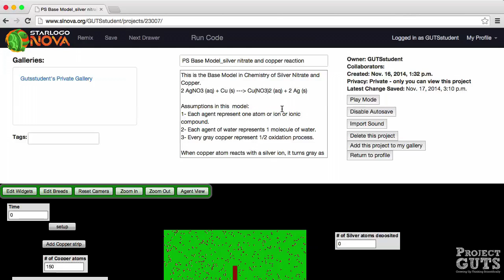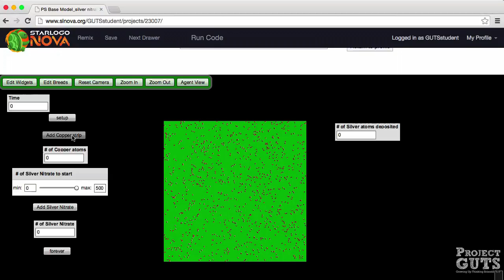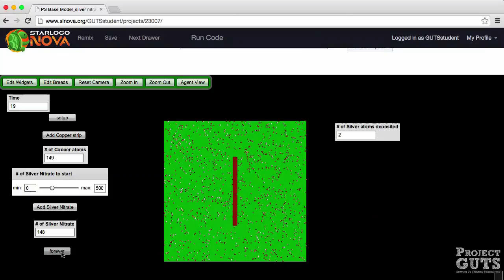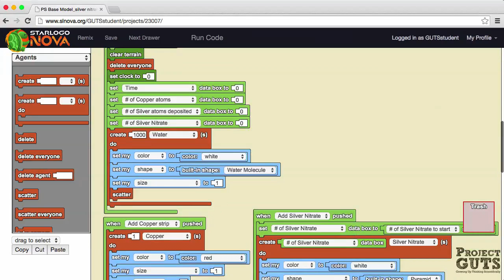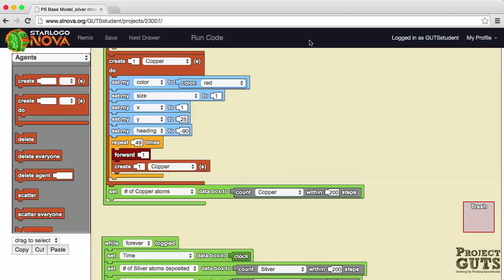Module 4- Lesson 1 Activity 2- Preview Video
This video gives a preview of base model that is used in the Chemical Reactions module for Project GUTS Computer Science in Science module.